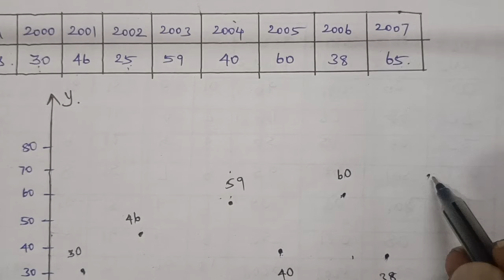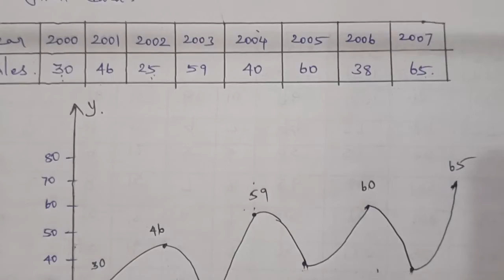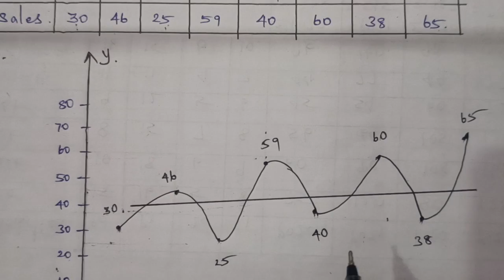TN 12 business maths | chapter 9 | example 9.1 | applied statistics | gmrrao maths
Example 9.1